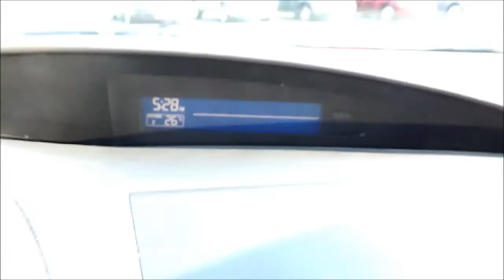15613A Mazda 3 4Dr Aut Red Bathurst Honda Certified 2013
* Certified * Low Mileage * No Accident * Outstanding Value * Power Options!!

* No indication of smoke or pet odors

4 New Tires - 205/55R16,
New MVI Checkup,
Complete Detailing,
Service Front and Rear Brakes,
Inspection of Parking Brake, Brake Hoses and Line (including ABS / VSA),
Inspection of Tie and Rod Ends, Steering Box and Boots,
Inspection of Suspension Components,
Inspection Drive shaft Boots,
Oil change,
New Rear Wiper Blade,
Replace Tire Repair Kit (If Applicable),

This is an amazing 2013 Mazda 3 GX!!! A compact car with a lot of soul!! You'll love the sharp steering, the handling and the great styling!!! Extremely comfortable, spacious and there's plenty of power!! Get here fast to be the first one to have the opportunity to take advantage of this amazing deal!!!

Bad credit or first time buyer? We can establish or re-establish your credit with a wide variety of financial plans. Easy and fast financing with the highest approval rates.

Please refer to our site for the most up to date pictures, prices, information and availability on this vehicle. the information provided is accurate however errors can occur. It is the purchaser's responsibility to verify: Year, Make, Model, Options and Remaining Warranty with the manufacturer prior to purchasing the vehicle. We guarantee a minimum of 1 key with all your pre-owned vehicles. An owner's manual is not guaranteed with our pre-owned vehicles. Check our great reviews!!!